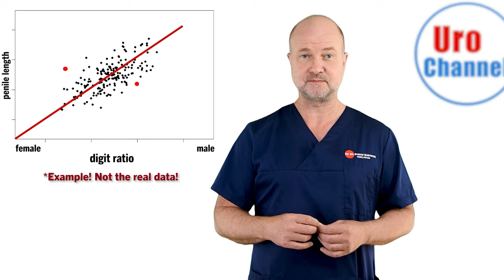Your fingers reveal your penis size - but it's a CORRELATION! | UroChannel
2nd to 4th finger digit ratio correlates to penile size by indicating the exposure to fetal testosterone. Correlations are something that have to be looked at large scale. It may not hold true in every case due to genetic variations and other factors affecting penile size. The first video on that topic has stirred up some controversy. But hold on, before you click away, this UroChannel video is not just about that; it's about understanding medical statistics and why they matter in the complex world of biology and human physiology. Ever wondered why your ring finger might be longer than your index finger? Well, it turns out that this might be linked to the levels of testosterone you were exposed to as a fetus between weeks 10 to 15 after fertilization. Testosterone plays a crucial role in penile growth during male development, and there is a scientifically proven correlation between fetal testosterone, digit ratio, and adult penile size. But here's the thing - correlations are not always as straightforward as they seem. Just because you have a certain finger ratio doesn't guarantee a specific penile size. Genetics, your individual genetic code, also plays a significant role in determining your size down there. So, while correlations are important, they are just one piece of the puzzle. In this video, we'll not only explore the fascinating world of digit ratios and penile size but also dive into the intricacies of medical statistics. Dr. med. Dr. phil. Stefan Buntrock, urologist from Göttingen, discusses, why you should be cautious about accepting simple, one-size-fits-all solutions to complex issues in medicine and biology. The world of life sciences is incredibly intricate, and there are often no easy, black-or-white answers. We'll illustrate this point with an example involving storks and babies, showing how correlations can sometimes lead to misleading conclusions. Remember, when it comes to scientific research and statistics, it's crucial to stay thoughtful and open-minded. Most scientists are honest and diligent, but the devil can be in the details. Hidden statistical traps, study design flaws, or unexpected factors can complicate the interpretation of scientific findings. So, before you jump to conclusions or believe in miraculous life hacks, watch this video to gain a deeper understanding of the complexities of medical statistics and correlations. By the end, you'll have a clearer perspective on genetics, penile size, and the importance of careful interpretation in the world of science.